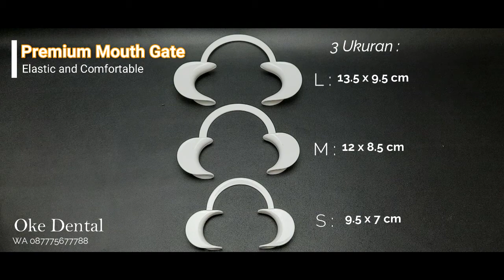Pembuka Mulut Premium Quality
Pembuka mulut terbuat dari plastik PREMIUM sehingga nyaman dan aman saat digunakan. Terbuat dari bahan PREMIUM yang elastis, kuat  dan anti patah. Tidak sakit dan dapat di sterillkan lagi.

Tersedia 3 Ukuran yaitu :
S (9.5 x 7cm)
M (12 x 8.5cm)

L (13.5 x 9.5)

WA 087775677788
IG Okedental